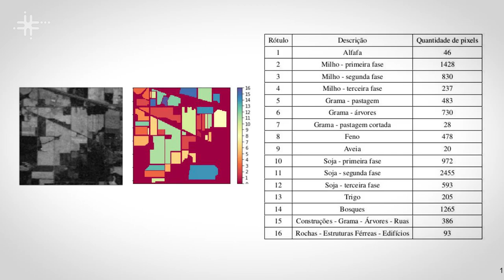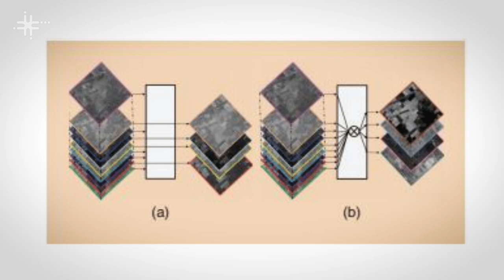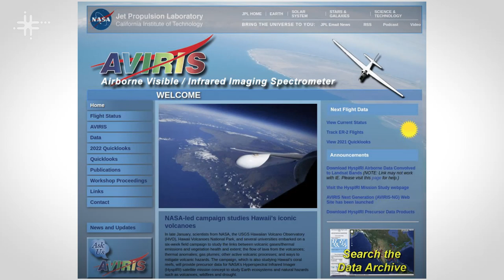UFSCar pesquisa desenvolvimento de algoritmo para reconhecimento de padrões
Eduardo Kazuo Nakao, doutorando pelo Programa de Pós-Graduação em Ciência da Computação, fala sobre sua pesquisa na área de reconhecimento de padrões, que pode, por exemplo, ser aplicada na agricultura, identificando diferentes plantações a partir de imagens aéreas.